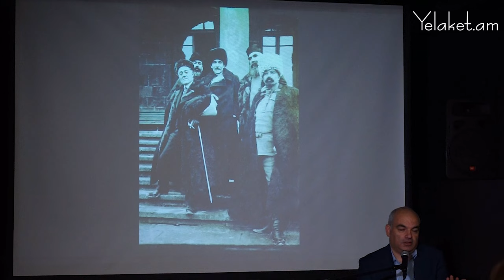«Հայ կամավորական ջոկատները առաջին աշխարհամարտին. ականատեսի վկայություններ 110 տարի անց…»